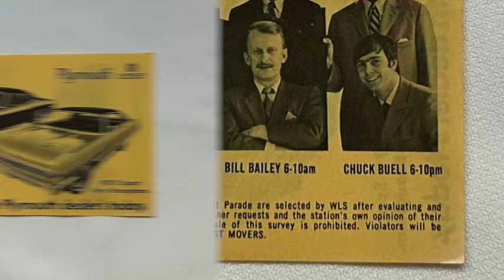WLS music survey from October 27, 1969. (Chicago 890 AM)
Today's record survey goes back to October 27, 1969 at WLS Radio in Chicago. This is WLS' "Hit Parade" from that week. Number 1 is "Suspicious Minds" from Elvis Presley. This week's featured DJs are all of them! The reverse side advertiser is 1970 Plymouth cars.